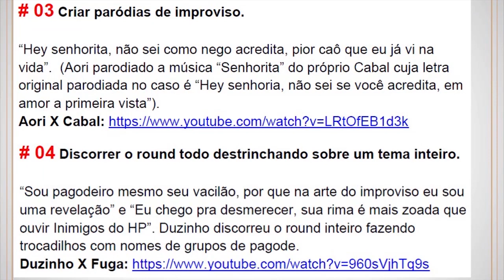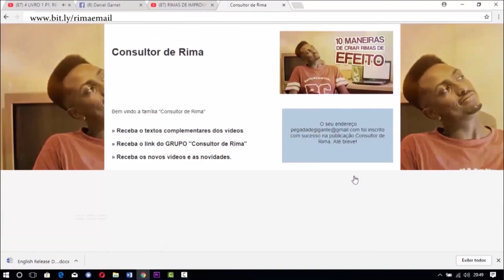USANDO PARÓDIAS NAS BATALHAS DE RIMA | Consultor de Rima